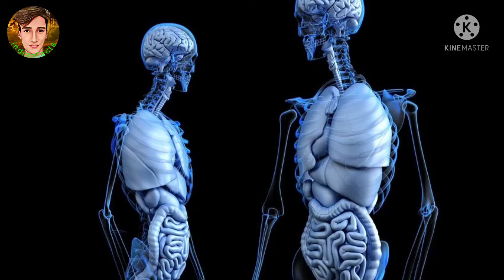सांप के काटने से इंसान क्यों मर जाता है||Amazing fact about snake#indianfacts#snake#viral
Title••सांप के काटने से इंसान क्यों मर जाता है||Amazing fact about snake#indianfacts#snake#viral

Others video 👇👇👇👇👇👇👇👇👇👇

Youtuber Editor Indian facts
Follow Kro•••👇👇👇👇👇👇👇👇👇👇👇
Photo and video clip credit (pixels.com)

Amazing facts about snake